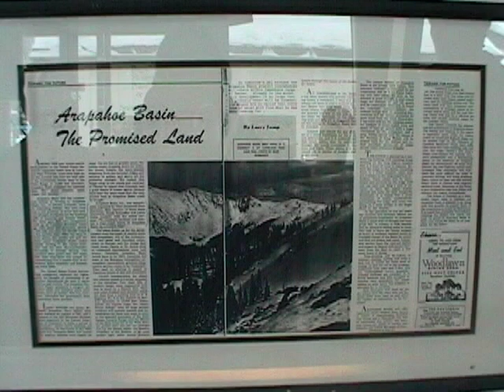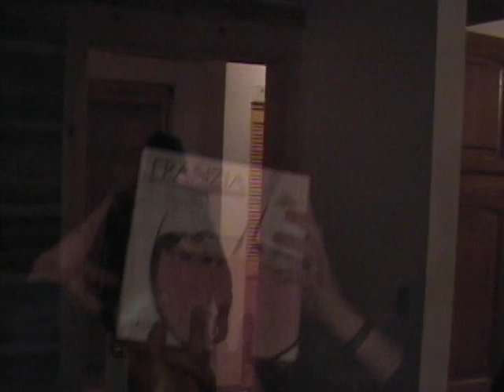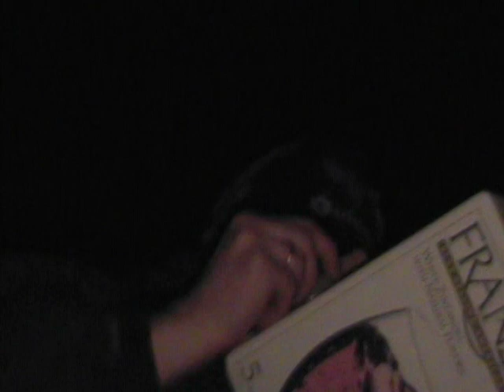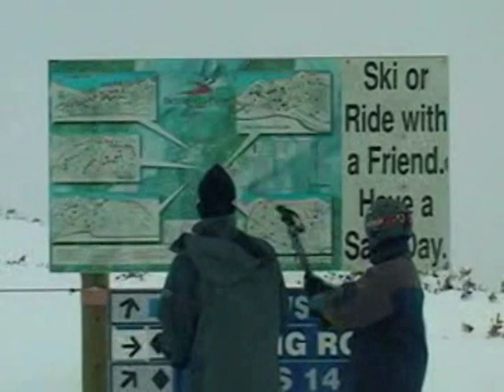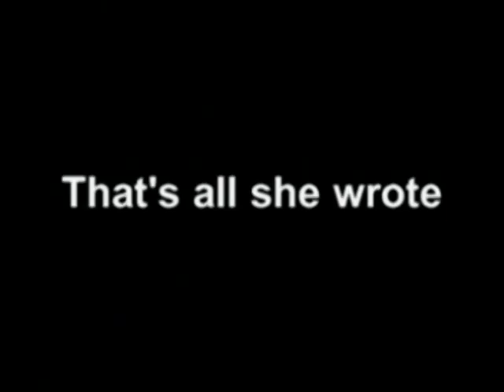Shittin the Bed - A 2001 Ski/Documentary Film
Life at Keystone, Colorado.